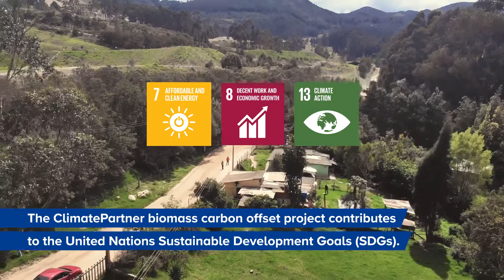Fossil-fuel phase out with biomass in Colombia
This exclusive ClimatePartner carbon offset project is the first project in Colombia to receive the Gold Standard certification. The Santander brickyard in Soacha is the only one in the region using biomass to fire the kilns.  Its owner, Miguel Diaz, has converted his business so that it solely operates on modern, energy-efficient kilns powered by up to 80 percent renewable biomass. This way, the brickyard saves approximately 18,000 tonnes of CO2 per year.

ClimatePartner is a leading solution provider for corporate climate action: We combine individual consulting with a cloud-based software that is unique on the market. We help our customers calculate and reduce carbon emissions and offset residual emissions. This renders products and companies carbon neutral, confirmed by our label.

We offer carbon offset projects in different regions and with different technologies and standards. The additional social benefits of the projects are particularly important to us. Our efforts are geared towards the 17 Sustainable Development Goals (SDGs) of the United Nations.